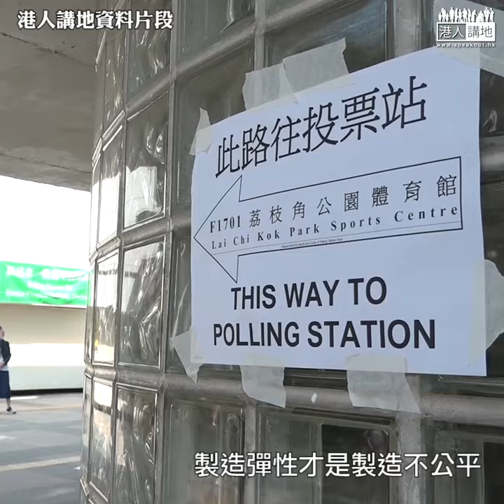【短片】【政治凌駕一切？】選管會公布9月立法會選舉不設「關愛隊」胡志偉竟指留彈性俾選舉主任 麥美娟KO：製造彈性就係製造不公！搭巴士港鐵都要讓座、點解反對「關愛隊」？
//去年區議會選舉，有多宗投訴涉重複排隊，被質疑造成選舉不公。設立「關愛隊」可以照顧長者及需要人士，亦防止9月立法會選舉「重施故技」。點解攬炒派咁反對「關愛隊」？選舉臨近將老人家踢埋一邊？//